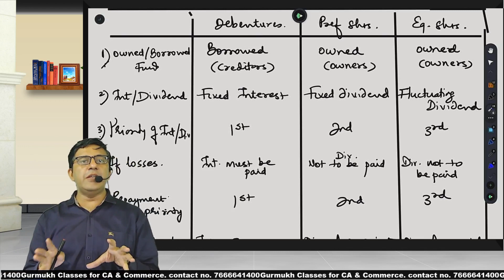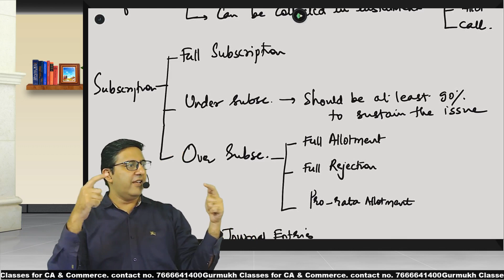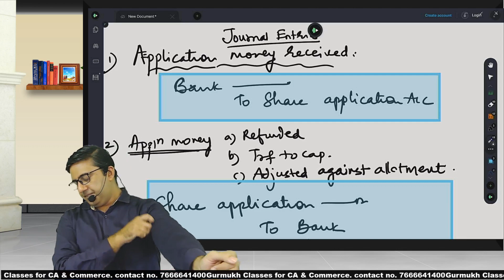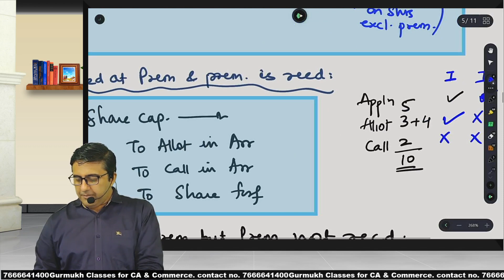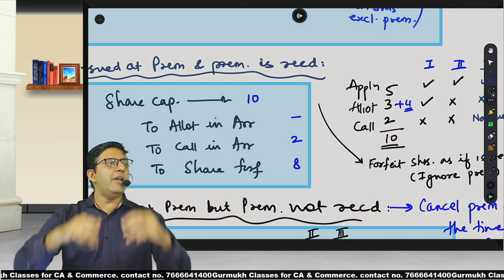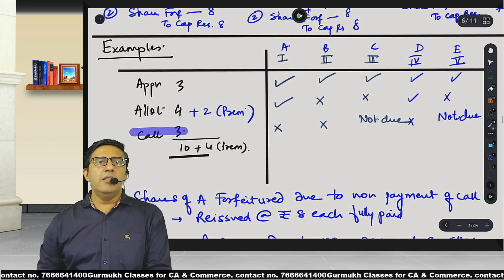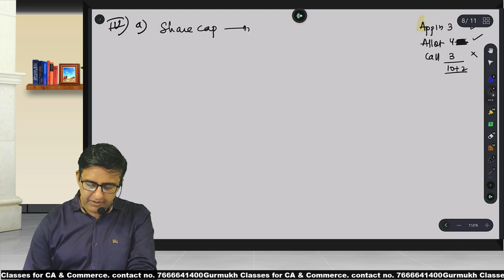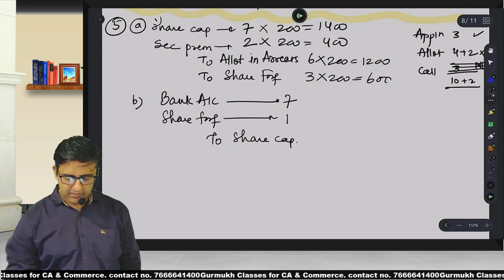CA Foundation Company accounts issue of shares revision lecture booster batch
CA Foundation revision Issue of shares revision CA Revision lectures